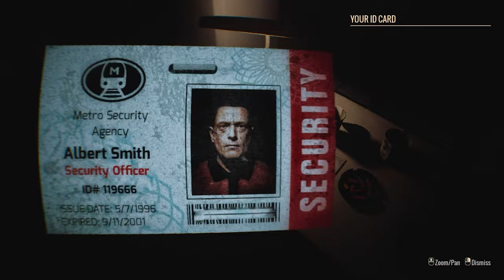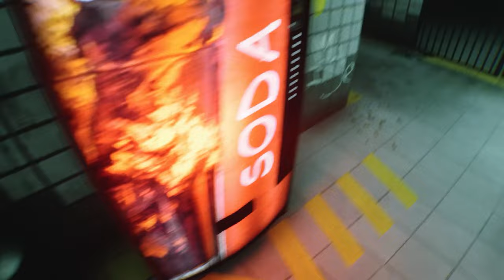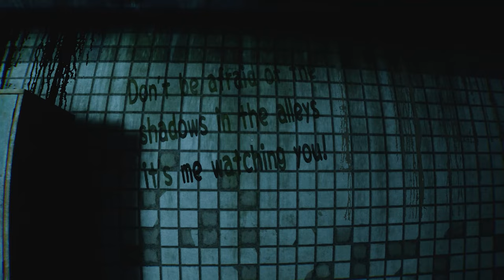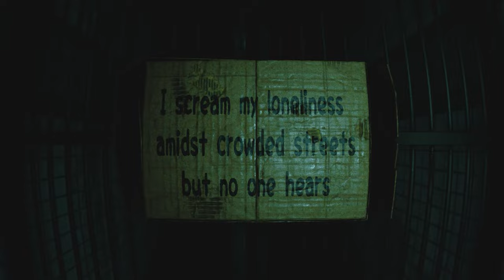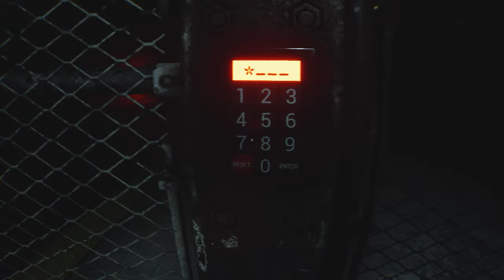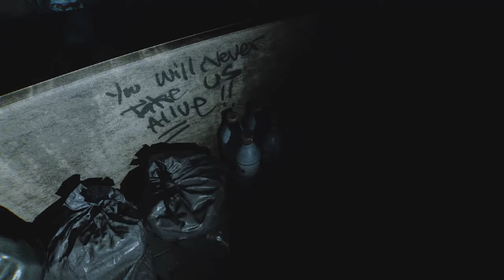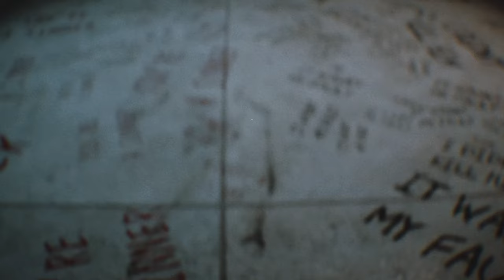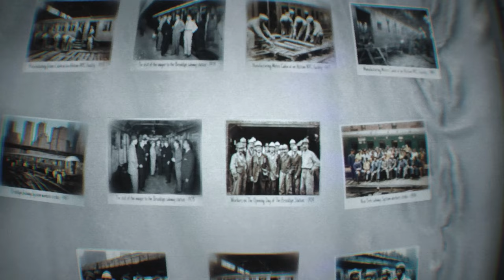Homeless | Dark Psychological Horror Game Set in 1990s New York City | Full Gameplay Walkthrough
Homeless | Dark Psychological Horror Game Set in 1990s New York City | Full Gameplay Walkthrough | No Commentary | No Copyright Gameplay

▰ About this game:
- Beneath the dazzling lights of New York, a sinister darkness lurks. In the hour when the whole city is sleeping, a strange and terrifying man emerges from the darkness, intent on shattering your mind and spirit

- "Homeless" is a psychological horror game where you play as a man named Albert, a night shift security guard at a Brooklyn subway station. While checking the security cameras, Albert notices a strange figure lurking in the restricted railway are a skinny man in dirty clothes, oddly Tall!

- Initially, Albert thinks he's dealing with a harmless and vulnerable homeless person, as usual. But as he uncovers the person's crimes, he realizes he's in for a night of madness. This man intends to challenge your beliefs with his bizarre handwritten notes and shatter your sanity. In this nightmare night, as you pass through the darkness, he's probably lying in wait there, staring at you! You must be careful not to become his prey

- Homeless is a dark psychological horror game set in the gritty neighborhoods of 1990s New York City. The game utilizes the Unreal Engine 5 to create a realistic and immersive atmosphere, capturing the essence of a terrifying night.

— Giving Credit would be appreciated.